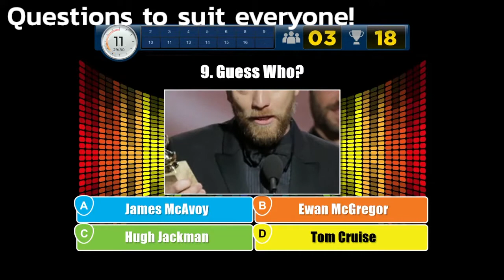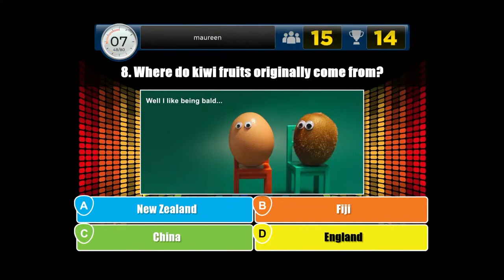Fusion Events Digi Quiz Promo Video 29 09 2020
Fusion Events have the perfect solution to fundraise and connected interactively and upbeat in these unusual times!

Introducing The Online DIGI QUIZ - the collective game show that everyone can play to win!  Family-friendly and easy to access, this game is the perfect solution  to ensure interaction and inclusion in a fun and positive way